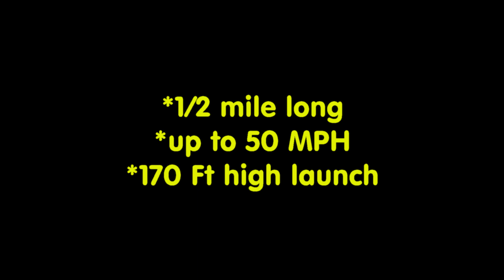The Vigilante Zip Rider, Branson, Missouri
Here's proof that idiots can fly...sort of. 10/12/19